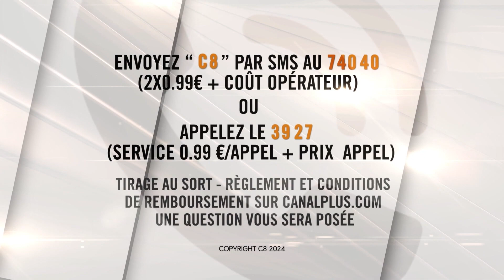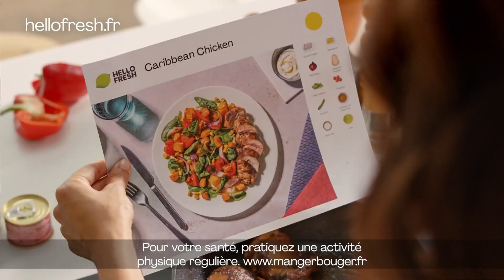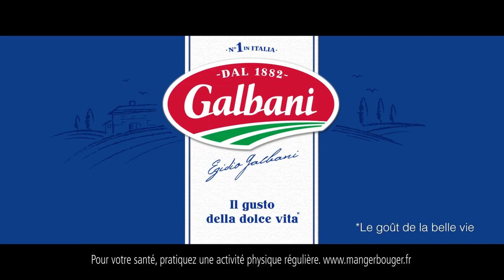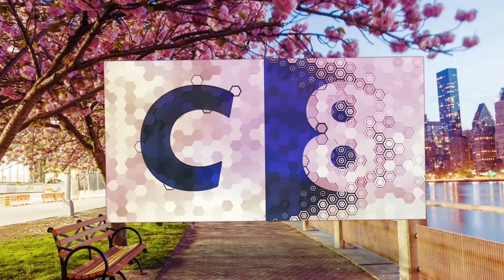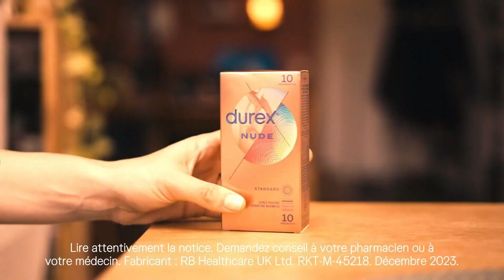C8 16/05/2024 - CN, Le Grand Jeu C8, Sélection C8, BA, 2 Pubs, Météo, Intro William à Midi